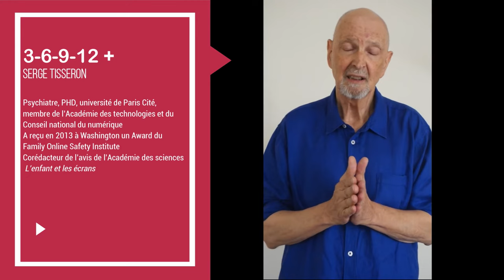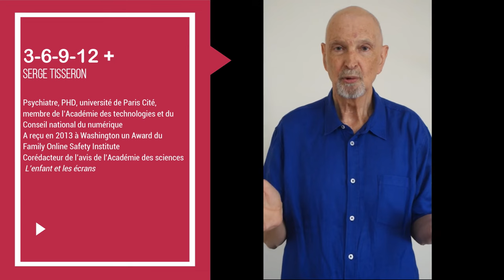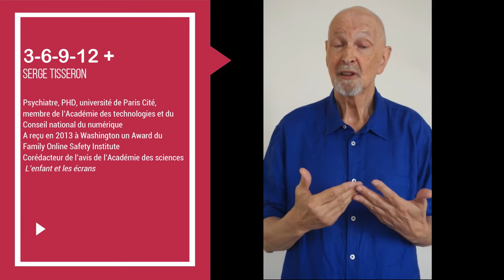3 - 6 - 9 - 12 +